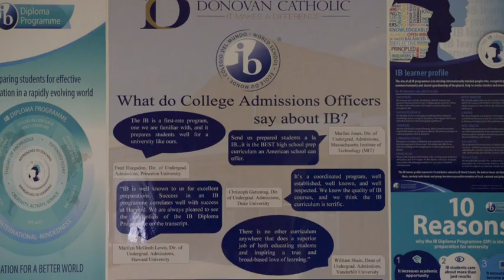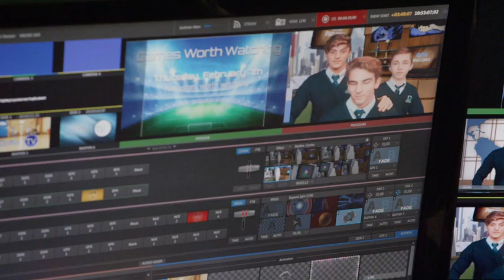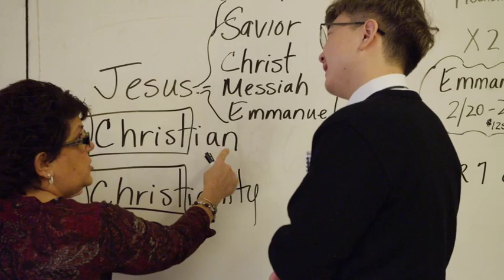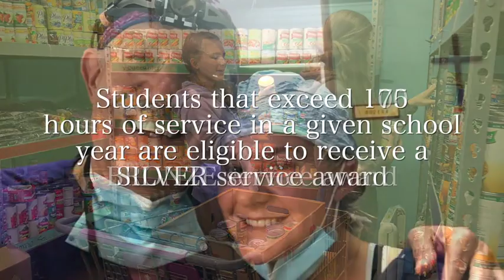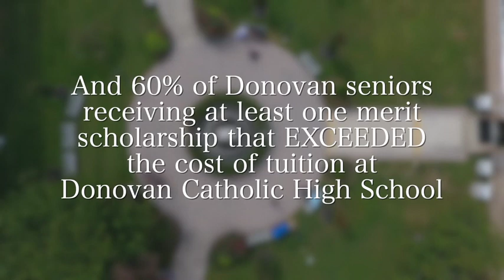Virtual Tour of Donovan Catholic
Open House Virtual Tour